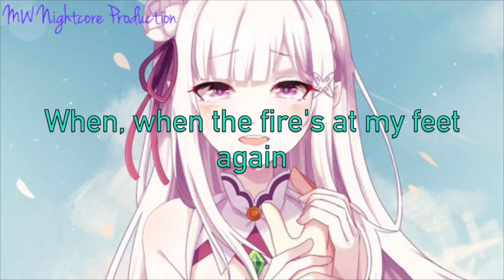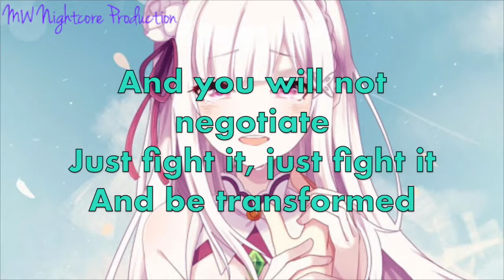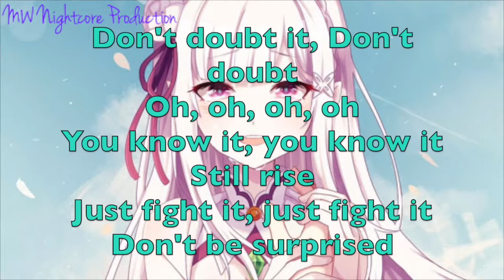Nightcore- Rise by Katy Perry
Shoutout to +Hatsune Miku Fangirl 2007 (Alice)